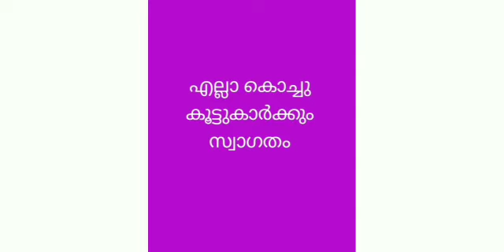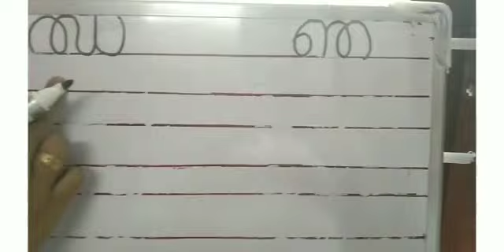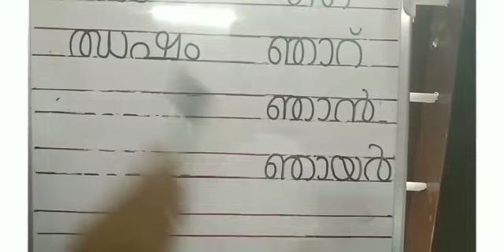Class UKG Malayalam 09/12/2020